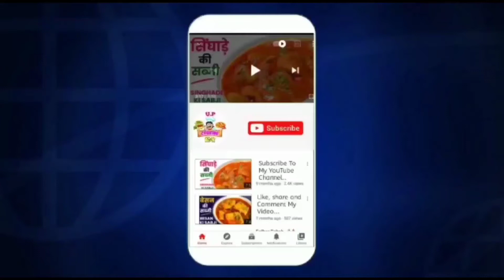Katori Chaat Kaise banaye || Katori chaat recipe in Hindi || Tokri chaat recipe up cooking Hindi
searching result:
1.Katori Chaat Kaise banaye
2.Katori chaat recipe in Hindi
3.Tokri chaat recipe up cooking Hindi
4.easy Katori chaat recipe
5.ghar par Katori chat kaise banaen
6.Katori Chaat banane ka tarika
7.tokri Chaat Kaise banaen
8.how to make Katori chaat recipe in Hindi
9.how to make tokri chaat recipe
10.tokri Chaat kaise banaya jata hai
11.Maida ki Katori Kaise banaen
12.Maida ki tokri Kaise banaen
13.कटोरी चाट कैसे बनाये
14.टोकरी चाट कैसे बनाये
15.Katori chaat
16.chaat Katori recipe
17.recipe of Katori chaat

by-
UP cooking hindi